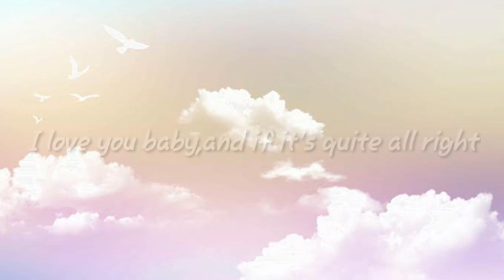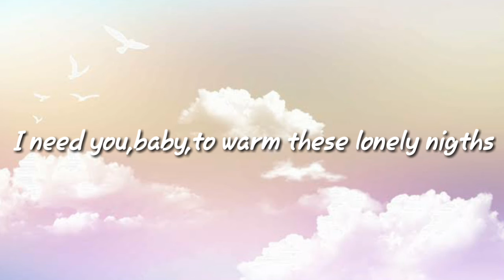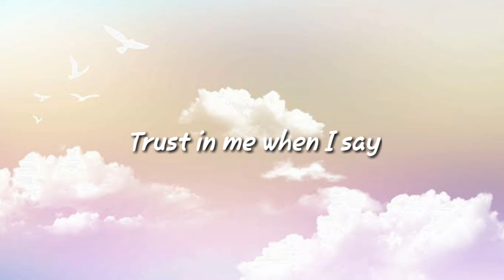I love you baby~surf mesa ft emile lyrics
Bantu chanel saya agar lebih berkembang
Dengan cara

Maaf kalau masih banyak kesalahan
Masih pemula
Kritik & saran
Silahakan komen di bawah